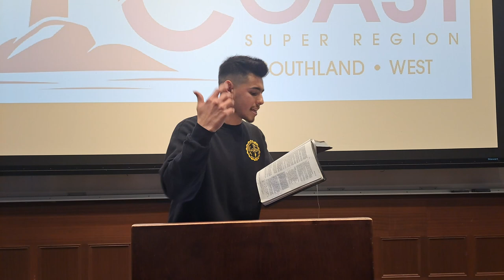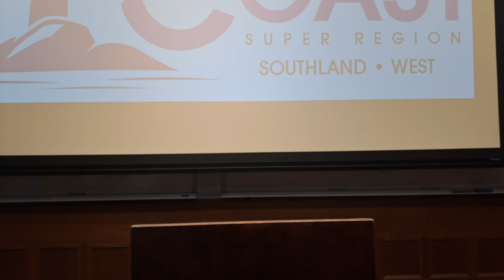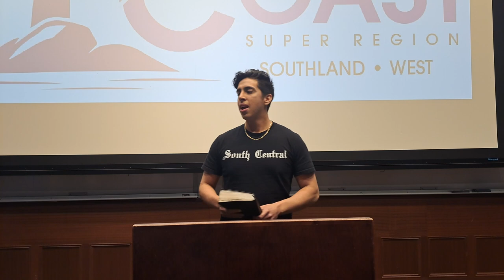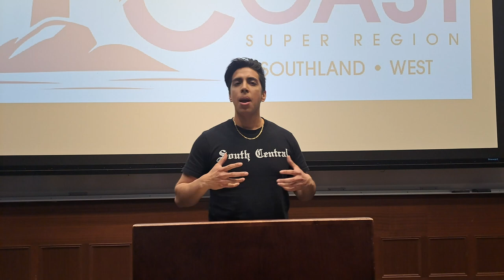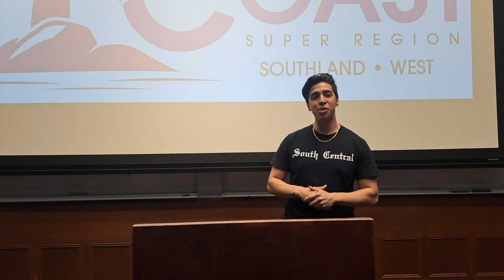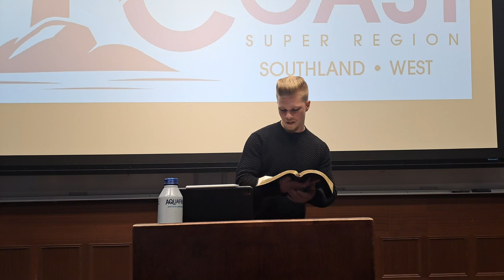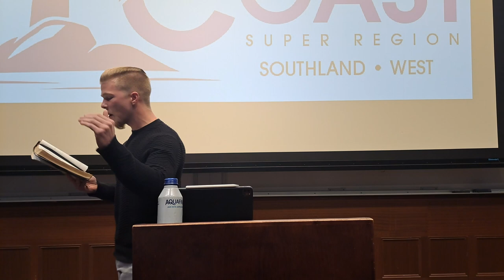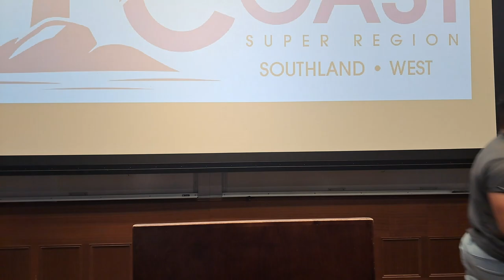New Testament Conversion - Sermonettes - Campus Devotional - 03/17/2023